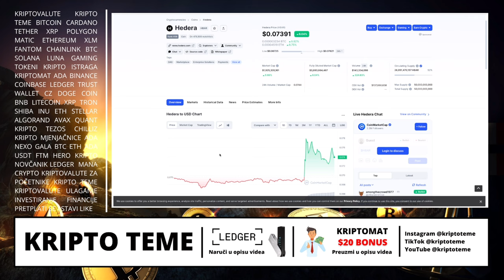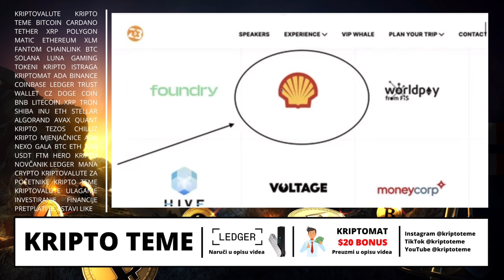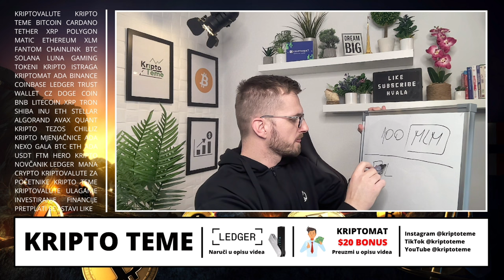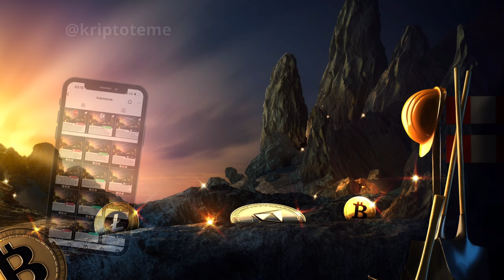NAJNOVIJE KRIPTO TEME DANA 🚨